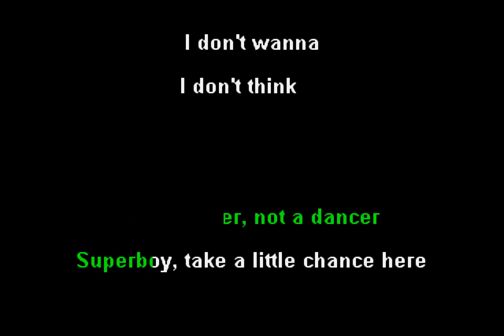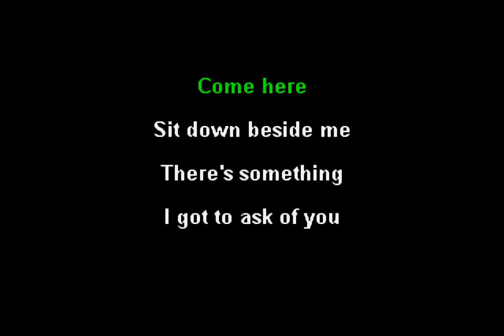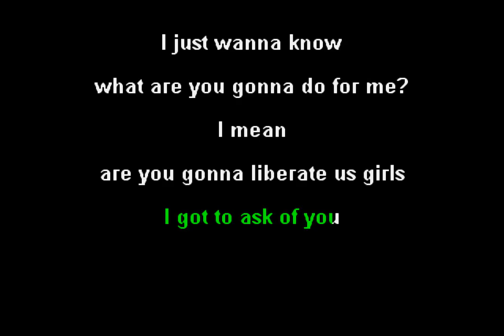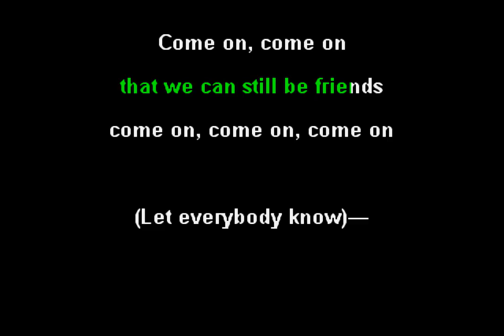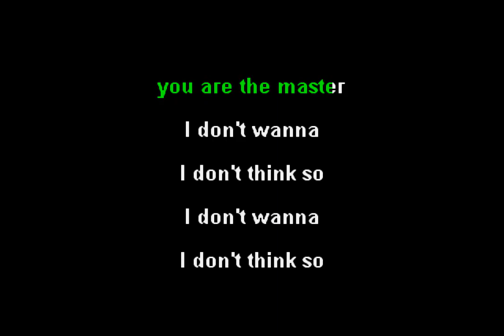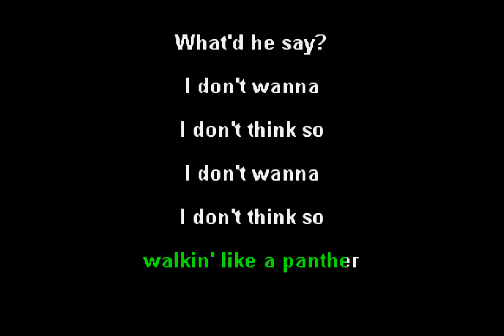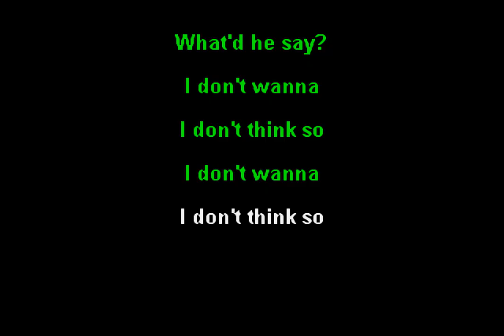Sonic Youth - Kool Thing (Funbox Karaoke, 1990)